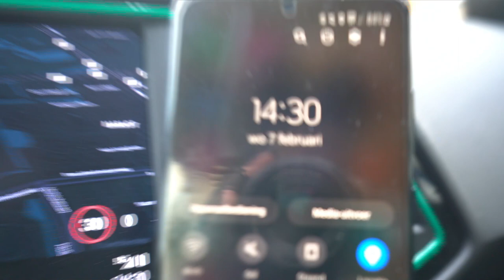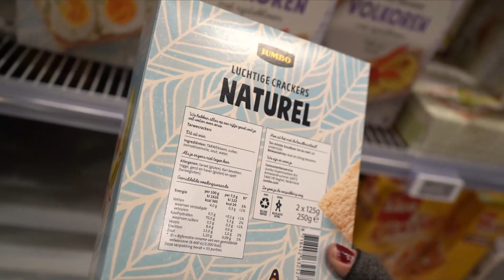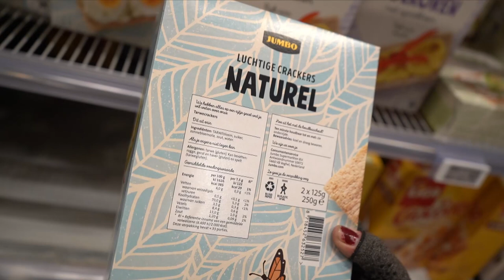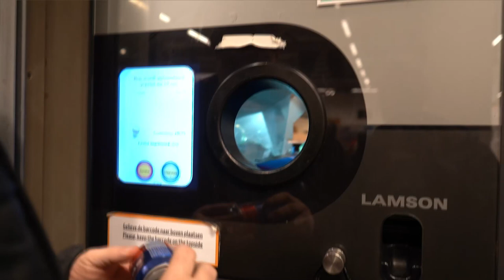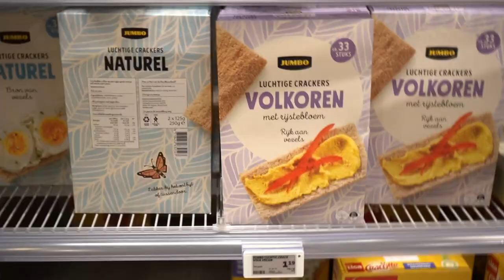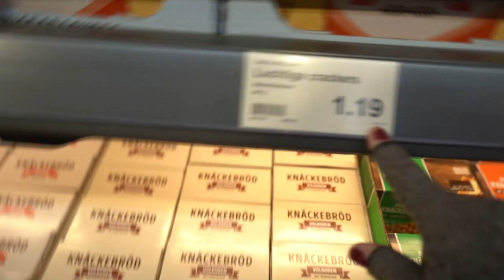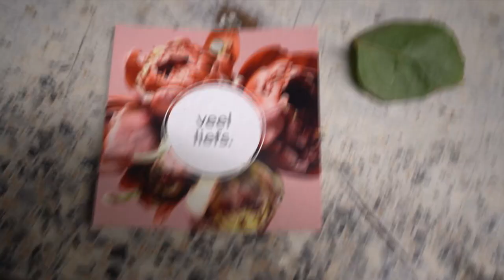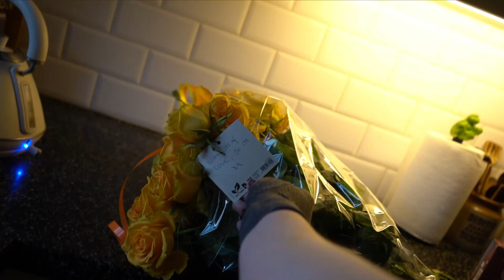Gele rozen kopen voor schoonmoeder